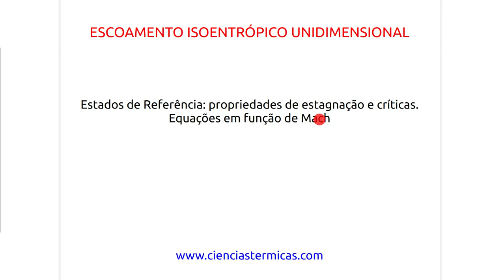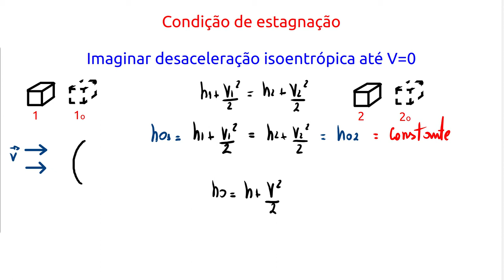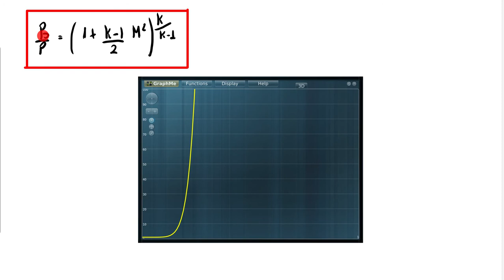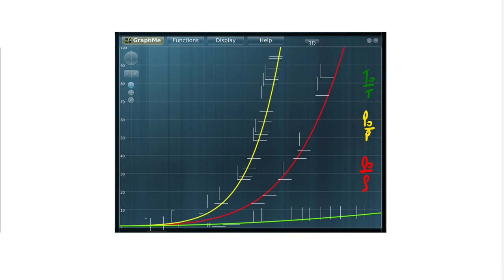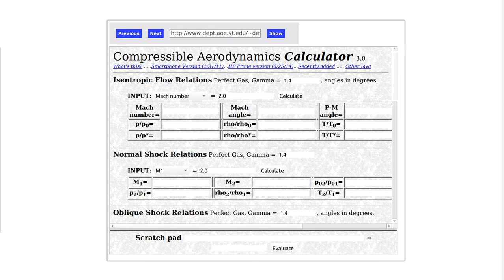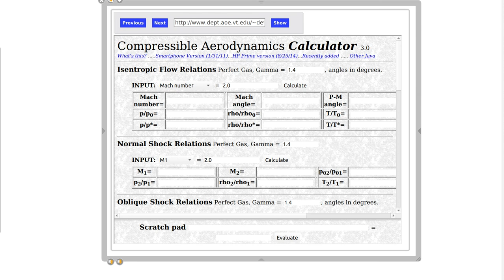Escoamento Isoentrópico Unidimensional: estados de referência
A condição em que a velocidade é nula, toda a energia cinética do escoamento será transformada em energia térmica. A condição crítica por sua vez é definida com Mach unitário.